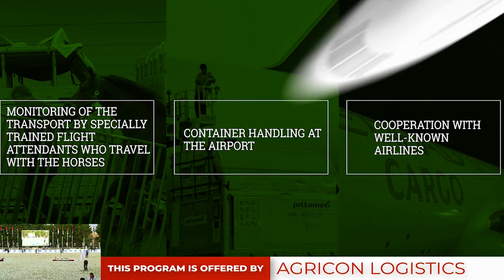UAE Nationals 2020 -JCC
UAE National Championship 2020